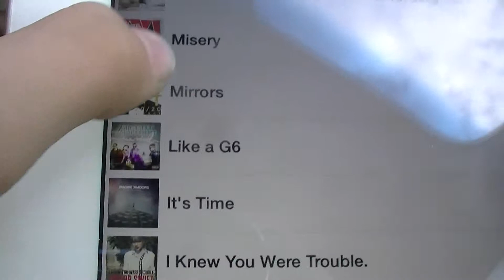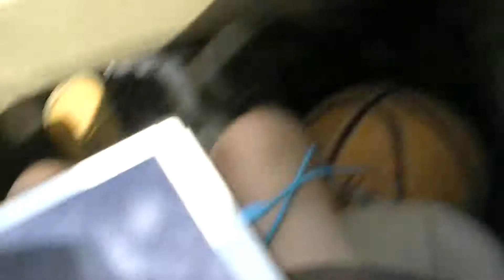Troop 72 Civil 11